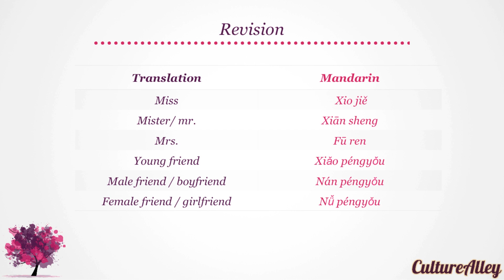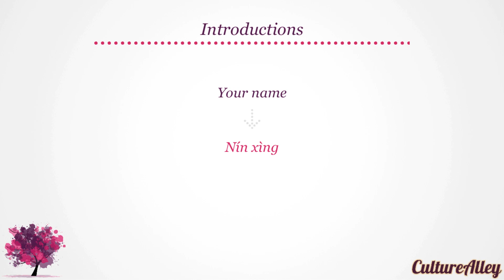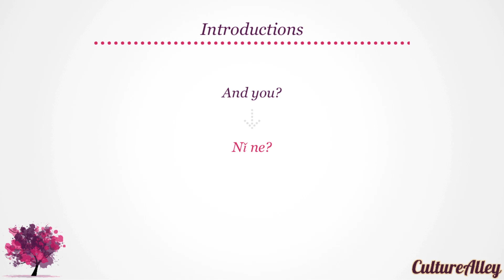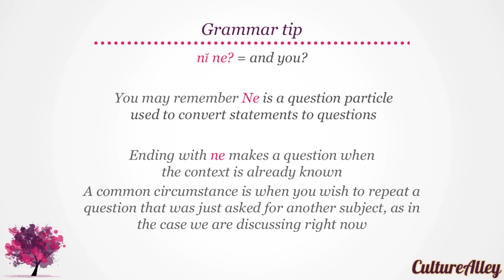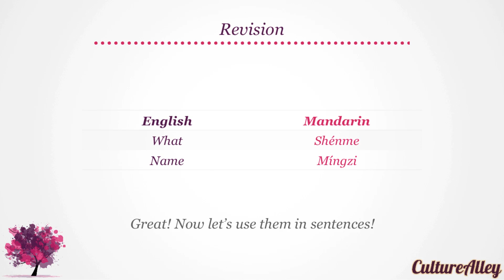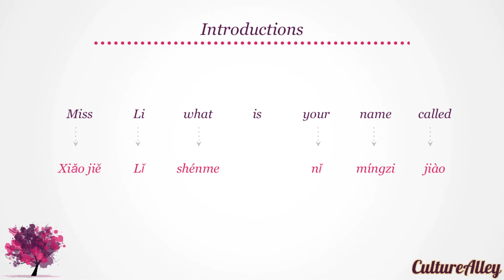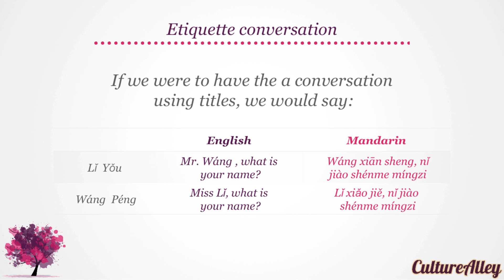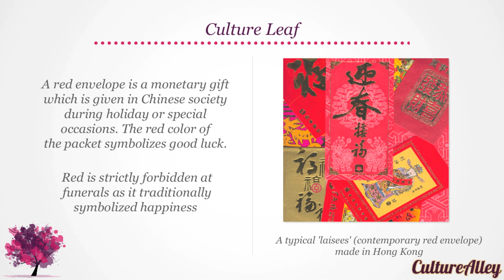Basic Mandarin Chinese | Lesson 7 | Learn to tell your surname!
Learn Mandarin Chinese for free using self-paced audio-visual lessons and interactive practice exercises - CultureAlley - master conversations, grammar, vocabulary and more! This lesson teaches you both formal and informal ways of how to ask names and surnames in Mandarin Chinese and introduce yourself.To study this at your own pace, take quizzes and explore more lessons go See you at the Alley!